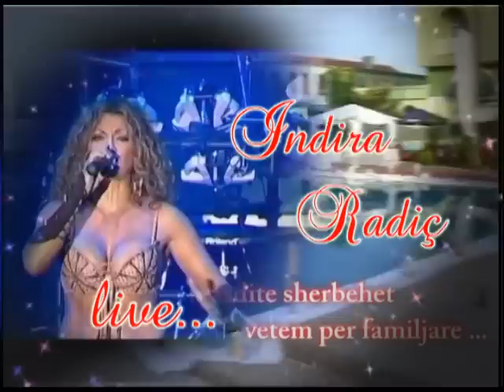Koncert Indira Radic - Live Dt. 15 Korrik Tek Hotel Meteor